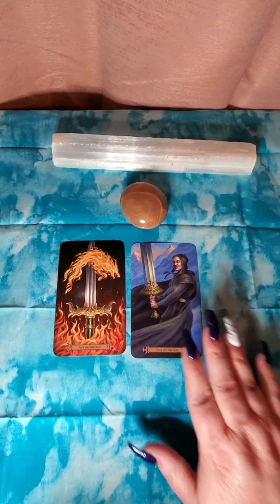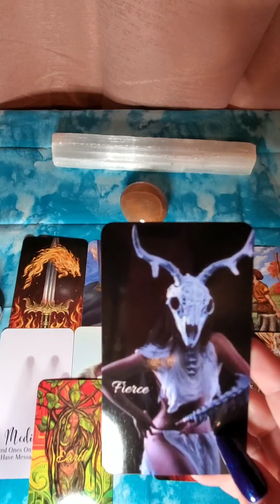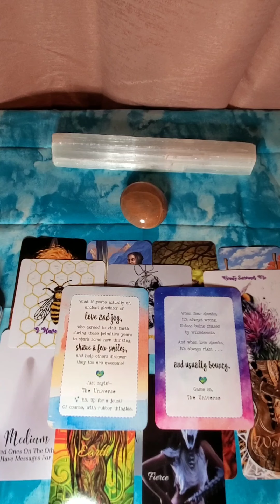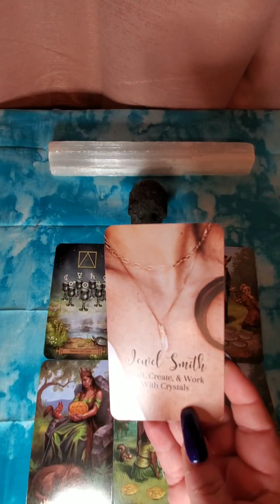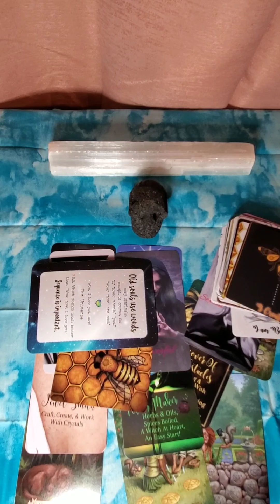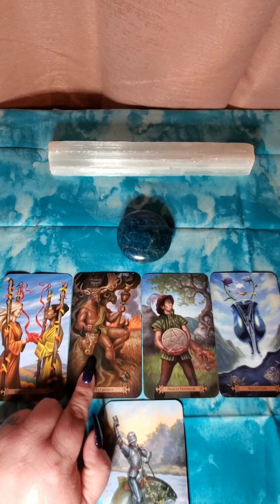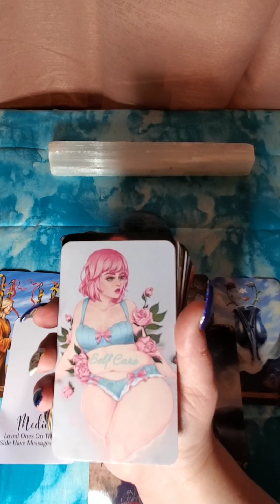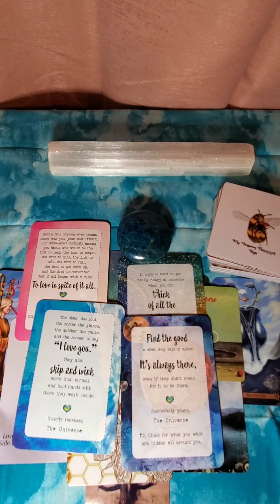PICK A CARD 👑 Glow Up & Blow Up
⏳TIMESTAMPS⏳

Deck #1- 2:08
Deck #2- 14:32
Deck #3-  28:22

  🌹Decks created by me 🌹

🐝 QUEEN BEE HONEYCOMB AFFIRMATIONS Oracle Deck

💃 DIVINE FEMININE 🌹 EMBRACE YOUR VESSEL Oracle Deck

I've been reading tarot since the age of 14 and sincerely enjoy assisting my clients. I love each of you🌹

Instagram as @moongoddess114433. Install the app to follow my photos and videos.

30 minute reading $40
1 hour reading $85
For emergency reading (if you need it within 12 to 24 hours) $125
For spell or any magical working $120

Billie Jo 💋